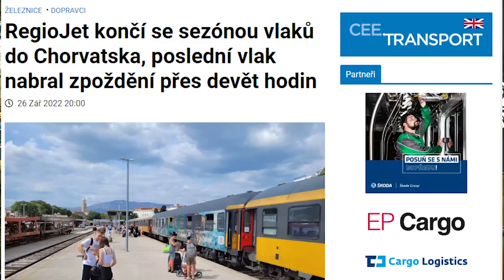9 hodin zpoždění - RegioJet to dokázal překonat sám sebe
Tak už vím že vlak do Chorvatska uměl udělat 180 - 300 minut zpoždění. Ale 960 minut tedy 9 hodin to sem nevěděl. Pojďme se na to podívat jak to mohl dokázat tedy.

Chyba
Kyvadlo nebylo v Ogulinu , v Gyogeneresu v Maďarsku.